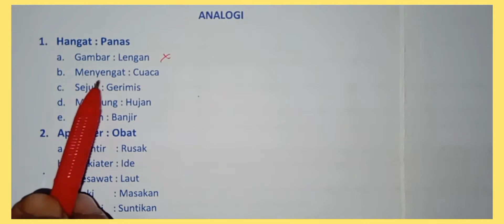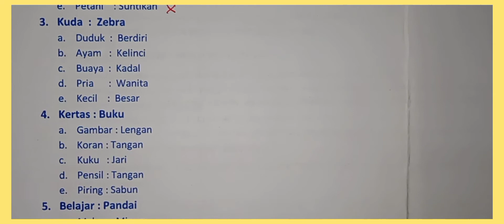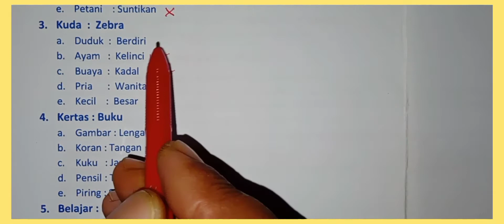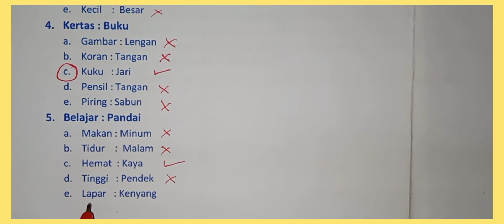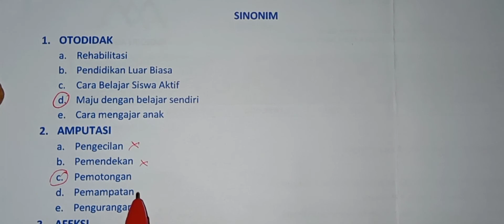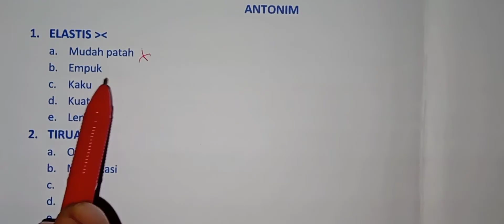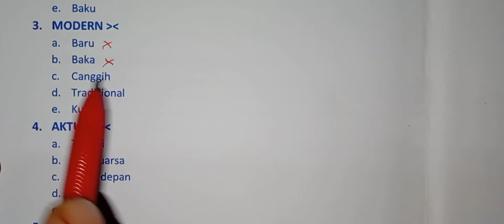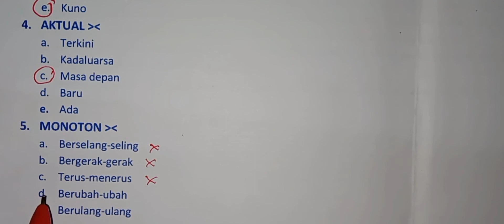Tes Kemampuan Verbal (Analogi,Sinonim,Antonim)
video contoh soal tes kemampuan verbal analogi sinonim anonim yang sering keluar saat tes